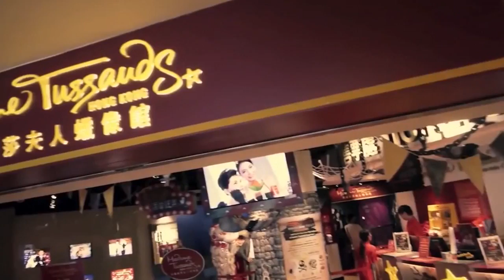Музей восковых фигур. «Без чемодана»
В этой программе ведущий Никита Никитин отправится без чемодана и без билета в путешествие по Китаю, где посетит  Гонконг и знаменитый музей восковых фигур Мадам Тюссо.